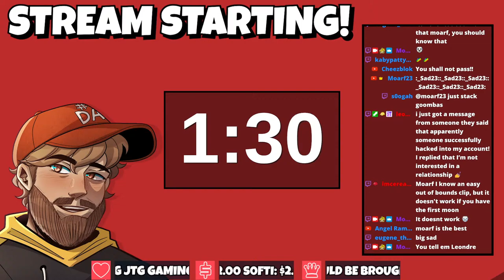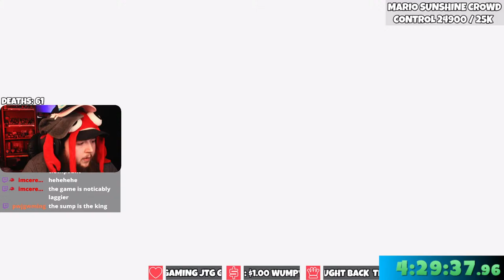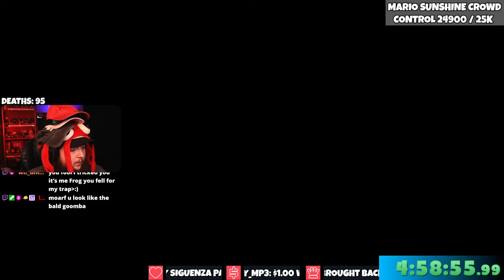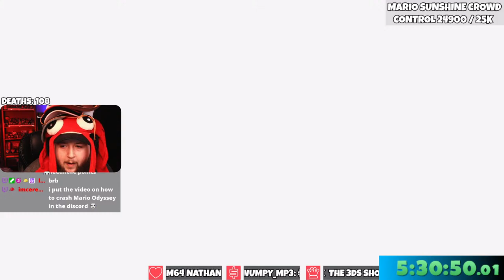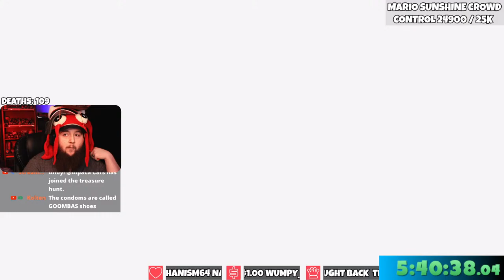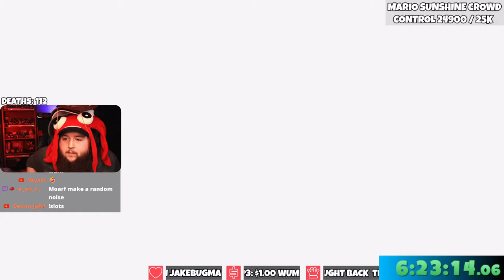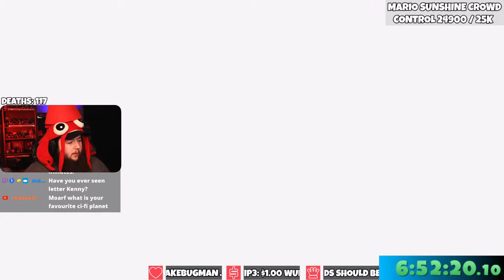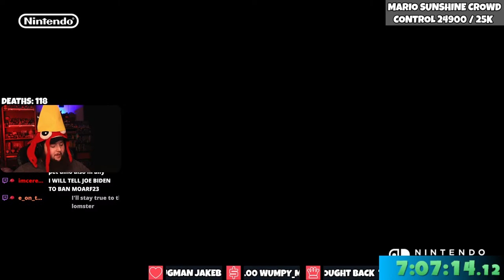🔴 Mario Odyssey But 4 Goombas Spawn Every Second Is A NIGHTMARE!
This video is a livestream!!!
Use !commands for a full list of commands!!
Rules:
No hyper offensive language!
No spam!
Do not ask people for money or gifted subs!
Do not mention viewer count! I can already see it and it doesn't matter anyways. The content is going to be the same!